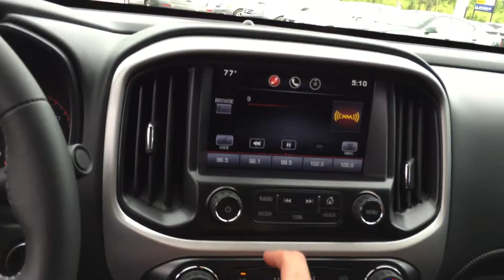2015 GMC Canyon SLT 4WD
2015 GMC Canyon
SLT
4WD
All the options!

Brandon Wright
Jimmy Britt Chevrolet
1011 Town Creek Blvd